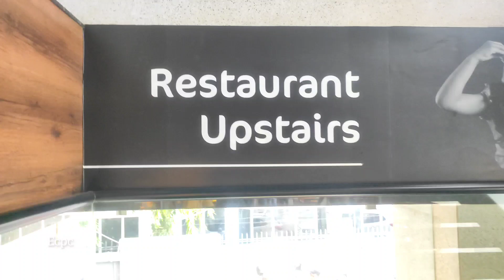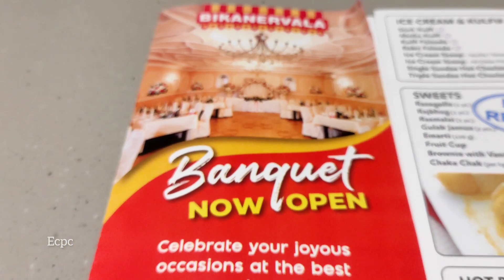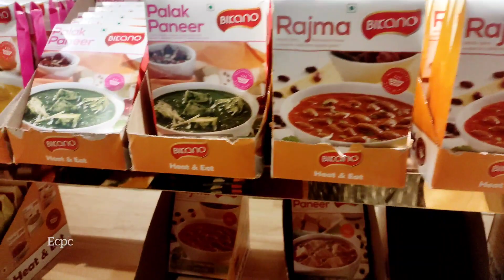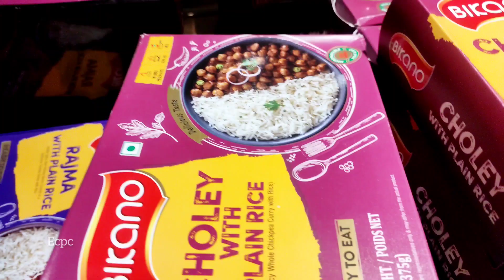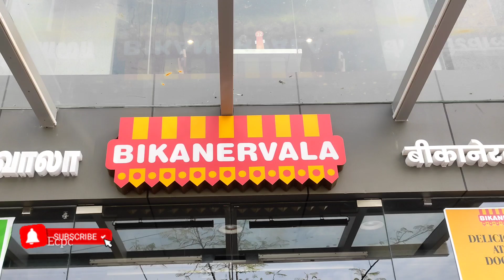BIKANERVALA|CHENNAI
Hello Friends welcome to ECPC DIARIES🙏

This is a well known North Indian Veg Restaurant in Chennai as BIKANERVALA

It's a brand associated today with traditional Indian sweets, snacks and An Indian food.

Originating from Royal state of Rajasthan

Bikano's Offerings are available across Asia, America, Europe, Middle East and Australia